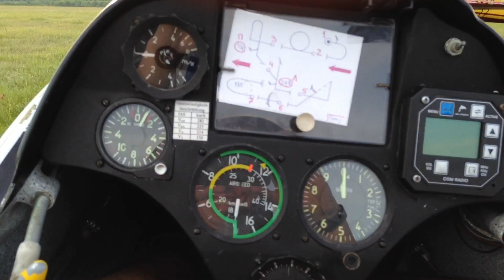Белый лис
Как белый лис, MDM-1 Fox, ходил в небо, или хроника полетов на планере 2012-13 гг.